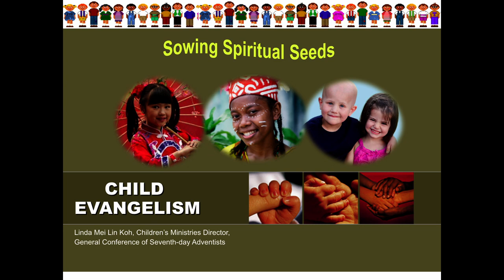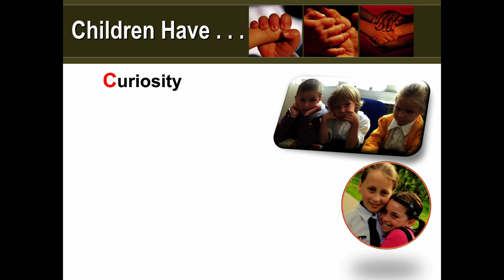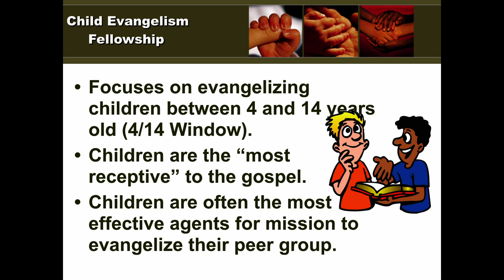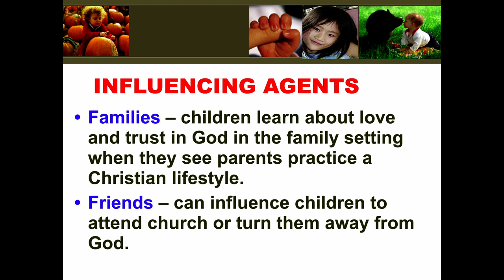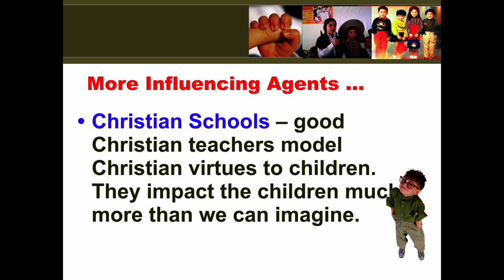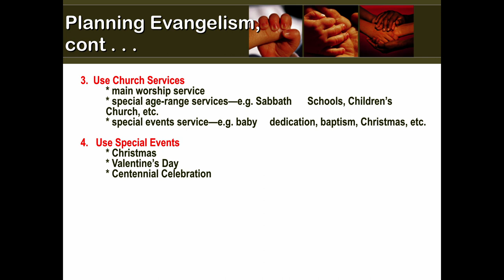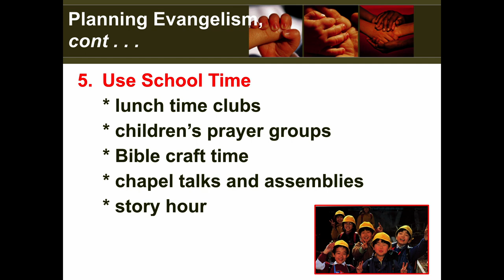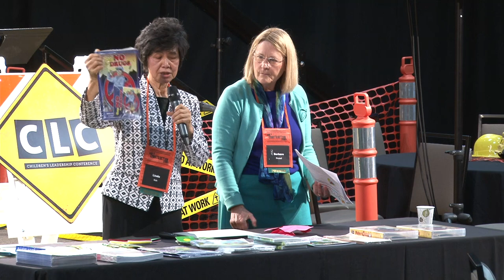3 NPUC Children's Ministry Friday AM Linda Koh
North Pacific Union Conference Children's Ministry Linda Koh Presentation 1. Live Event Produced by Totally INSPIRED Media, INC. Audio by Blue Art Media